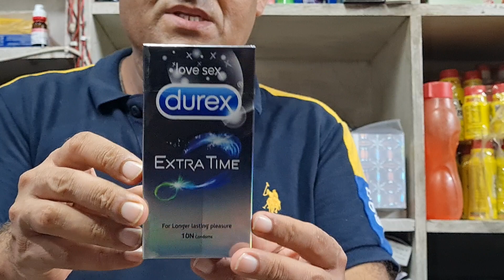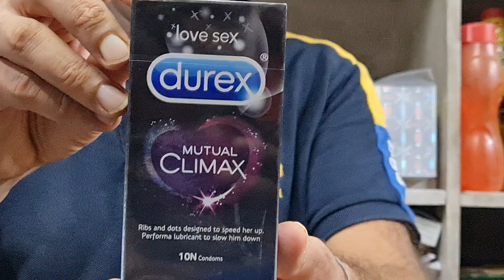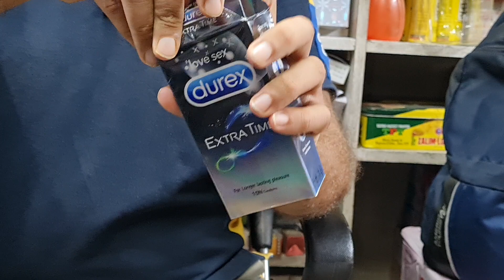Durex Mutual Climax v/s Durex Extra Time